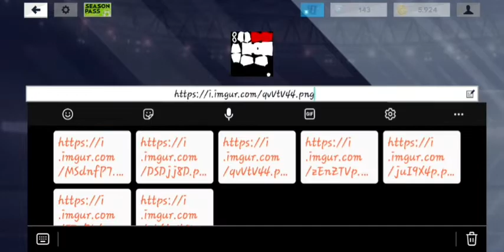ITALY NATIONAL TEAM KITS | DLS 21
Home

Third